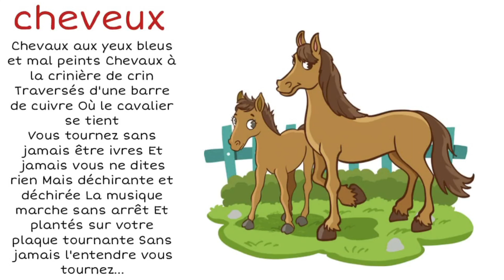poésie cheveux CP CE1 CE2